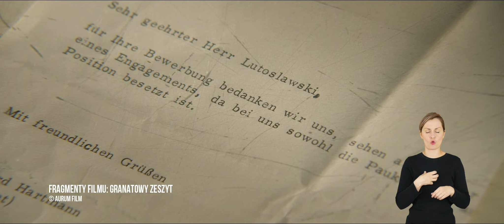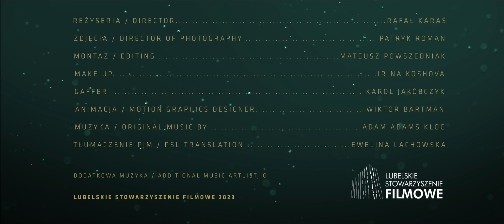Natasza Ziółkowska-Kurczuk - rekomendacja do Nagrody Miasta Lublin za Całokształt Działalności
Natasza Ziółkowska-Kurczuk – profesor sztuk filmowych i teatralnych w Katedrze Dziennikarstwa UMCS, reżyserka, scenarzystka, dziennikarka, absolwentka dziennikarstwa i kulturoznawstwa na UAM oraz reżyserii w PWSFTiT w Łodzi. Autorka reportaży społeczno-kulturalnych publikowanych we „Wprost” i Tygodniku Pracy Twórczej „Radar”. Jej dokonania artystyczne to przede wszystkim filmy dokumentalne i widowiska telewizyjne, których bohaterem jest Lublin albo osoby związane z Lublinem. Filmy Ziółkowskiej były wielokrotnie nagradzane i pokazywane na specjalnych projekcjach i festiwalach w Polsce i za granicą. Były i są emitowane w stacjach telewizyjnych. Realizuje program kulturalny Afisz. Jest autorką reportaży i relacji z ważnych lubelskich festiwali. Laureatka nagród i stypendiów. Autorka widowisk baletowych i spektakli. Autorka publikacji i artykułów naukowych, jurorka, instruktorka warsztatów medialnych i filmowych, opiekunka kilkudziesięciu filmów studenckich.